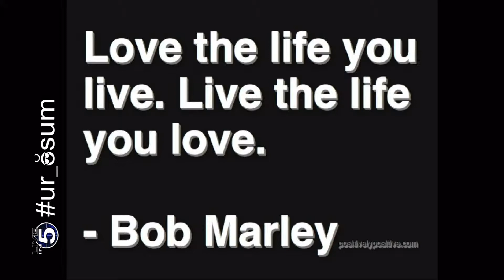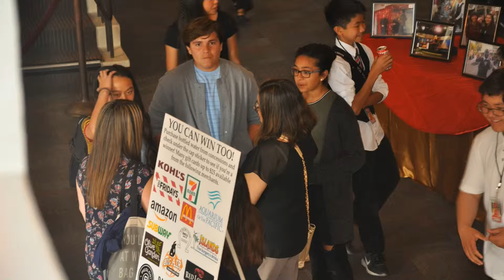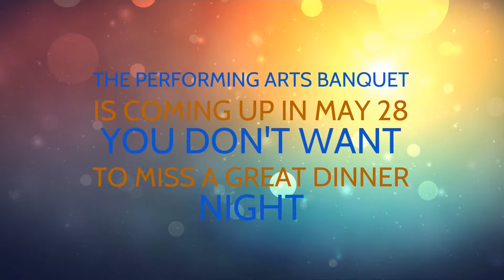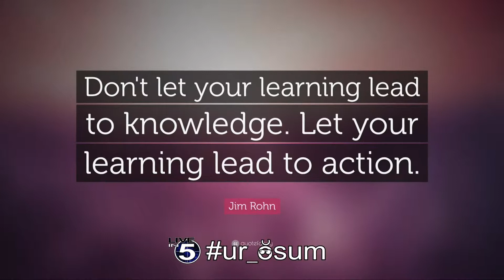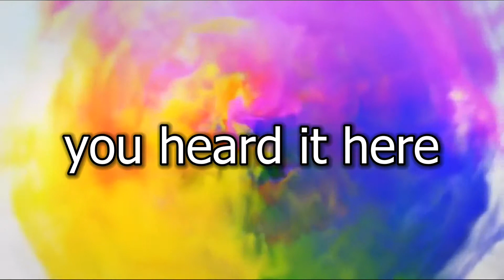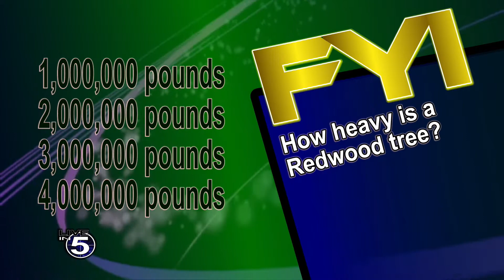Live in 5 Show 05-23-19